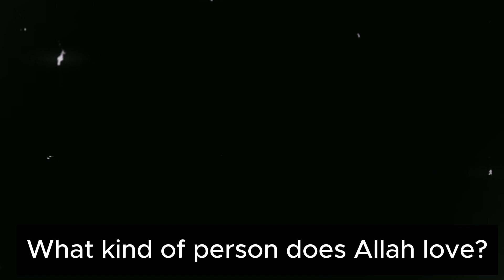What kind of person does Allah love? | Tauha Ibn Jalil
What kind of person does Allah love? by  Tauha Ibn Jalil